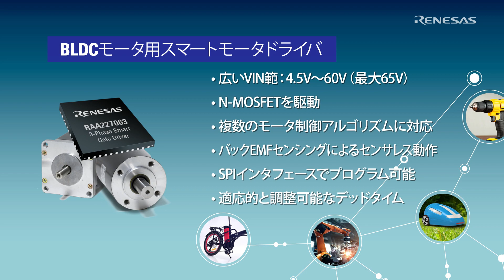60Vスマート三相ゲートドライバ RAA227063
BLDCモータ設計を簡素化できる高精度、高効率スマート三相ゲートドライバです。